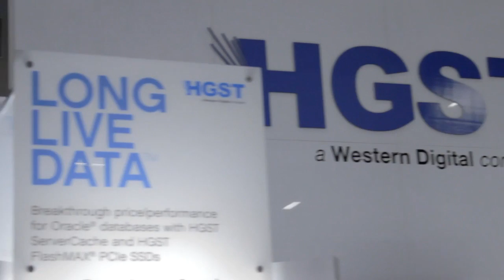Michael Krigsman - Oracle OpenWorld 2014 - theCUBE Studio QLogic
Michael Krigsman, Asuret,  at Oracle OpenWorld 2014 with Dave Vellante and Stu Miniman

#*OOW14*
I spent a lot of time this week (unintentionally) tuned into Salesforce.com CEO Marc Benioff’s extremely enthusiastic – and extremely long – DreamForce keynote address and (intentionally) thinking about the implications of the company’s ‘biggest breakthrough ever’ which is destined to ‘revolutionize the workplace’.  The announcement of Salesforce Chatter – the company’s newly announced Collaboration Cloud platform.

Yet here at SiliconANGLE, at what I consider to be the pre-eminent site for cutting edge thinking on everything ‘2.0’, I was surprised to find – nothing.  Crickets.  No chatter on Chatter.

My fellow Enterprise Irregulars have certainly had plenty to say.  Paul Greenberg, Susan Scrupski, Dion Hinchcliffe, Dennis Moore and others were tweeting from the event, and both Brian Sommer and Michael Krigsman wrote relatively positive posts.  Generally speaking, the thinking of the group from both public posts and private discussions seems to be that Chatter is well-positioned to be both a validation and a driver of mainstream adoption of Enterprise 2.0.

Yet, as Jennifer Leggio pointed out in a recent post, Chatter competitors such as Yammer have been in the market for some time but have seen weak – at best – adoption.  And as Charlie Wood mentioned in a private Irregulars discussion, the idea of applications ‘chatting’ isn’t particularly new either – having been available for image quite some time via RSS and other means, yet has met with lukewarm – at best – adoption.

Personally, I am anxious to see what adoption looks like – whether Chatter is really the validation of Enterprise 2.0 that many are looking for.   As I mentioned in a Focus discussion this week, Salesforce.com has done a nice job packaging up Social capabilities around Enterprise applications (most notably, of course, their own).  Chatter appears to have solved the ‘integration of point solutions’ barrier for enterprise social networking – now it’s just a matter of seeing who actually uses it.

Of course, there remains the barrier of cultural issues surrounding social networking in the enterprise – do companies really want to make it easier for the employees to access these networks – and what is the perceived value (positive or negative) of enterprise social networking?

Since Chatter won’t be in-market until next year, at this point all we have is chatter to decide whether it’s truly a big deal – or not.

So let’s have at it – what does the SiliconANGLE community think?  Do you see your company actually using Chatter? Will it really ‘revolutionize how the enterprise communicates’? Does this announcement ‘validate’ Enterprise 2.0?

Or has Marc Benioff’s hyperbole exceeded the reality of ‘Enterprise 2.0’?

Is Chatter just chatter?  Or is it for real?